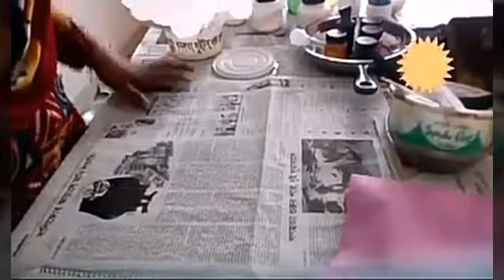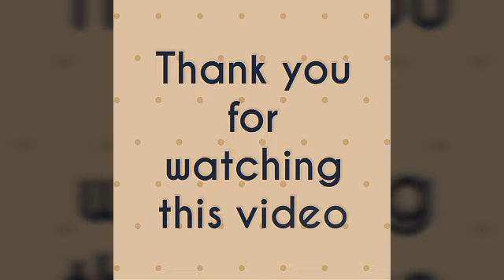BLOCK PRINTING BD part-1 ( ব্লক করার নিয়ম)R-036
Block printing is a technique  of applying color in the fabric or any other surface. There are several types of block such as wooden blocks,matchstick blocks,vegetable blocks and metal blocks through which numerous beautiful  patterns can be created on the cloth.

ব্লকের ক্যামিকেল মিক্সারের নিয়ম/আনুপাতিক হার:

নিউটেক্স/ডিপ কালার করতে:
১.নিউটেক্স-২চা চামচ/(পিজে-এক ফোঁটা)
২.এপ্রিটন-২ "
৩.পিকচার-১ "
৪.এনকে-২"
৫.বাইন্ডার-২  "
৬.রং-এক ফোটা  পছন্দ মত
৭.গ্লিটার-১ "

হোয়াট পেস্ট/লাইট কালারের রং বানাতে

১।হোয়াইট পেস্ট/টিটি--২ চা চামচ
২।বাইন্ডার-২"
৩।এপ্রিটন-২"
৪।এনকে-২"
৫।পিকচার-১"
৬।রং+গ্লিটার-১ আগের মত

সলিড গোল্ড/গোল্ডেন কালার
১.এম-৬০--২চা চামচ
২.এনকে-১"
৩. আপসন-১.৫"
৪.হলুদ +কমলা রং-এক ফোটা (ঘোলাটে/এন্টিক কালার করতে পিজে-১চা চামচ দিতে হয়।না করলে দিবেন না)

বি:দ্র:

১.ভালভাবে ক্যামিকেল মিক্স করে তারপর রং মিক্স করতে হবে।
২.লাইট কাপরে-নিউটেক্স;ডিপ কাপরে-হোয়াইট পেস্ট দিতে হবে।
৩.জরজেটে এপ্রিটন বেশি দিতে হবে।
৪.নিউটেক্স পেস্ট ঘন হয়ে গেলে--বাইন্ডার দিয়ে পাতলা করতে হবে।পাতলা হলে নিউটেক্স দিতে হবে।
৫.হোয়াইট পেস্ট ঘন করতে -হোয়াইট পেস্ট/টিটি/এপ্রিটন &পাতলা করতে বাইন্ডার দিতে হবে।
৬. আপসন গাড়  করতে-এফ-৫৩ &পাতলা করতে-বাইন্ডার/এনকে-২ দিতে হবে।
৭.ছাপা দেয়ার সময়-ফ্যান বন্ধ থাকবে।
৮.ক্যামিকেল+রং একটু বেশি গুলে নিতে হবে।কারন রং ২বার গোলালে আগেরটার সাথে মিলবে না।
৯.প্রতিবার ছাপা দেয়ার আগের ডাইসে রং লাগিয়ে নদিতে হবে এক পোসে ২ বার ছাপদিলে ২বারে ছাপা পরবে না।
১০.ডাইস গুলো কাজের আগের ১৫ মি.পানিতে ভিজিয়ে রাখতে হবে।
১১। কোন অবস্থাতেই ক্যামিকেলের সাথে পানি মিক্স করা যাবে না।
১২.কাজ শেষে সব ধুয়ে শুকিয়ে রাখতে হবে।
১৩.ব্লক প্রিন্টেড কাপরটি ১০-১২ দিনের আগের ধোয়া যাবে না★